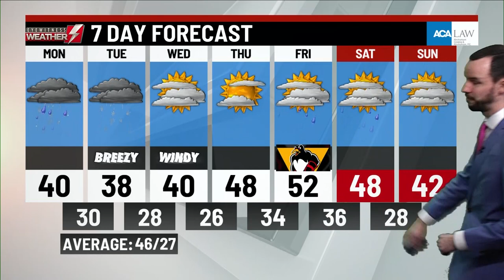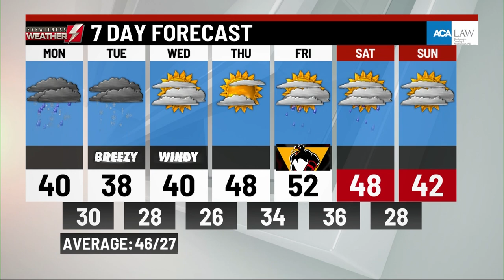Sunday's weather update from WBRE/WYOU